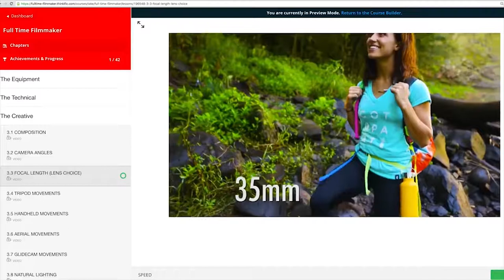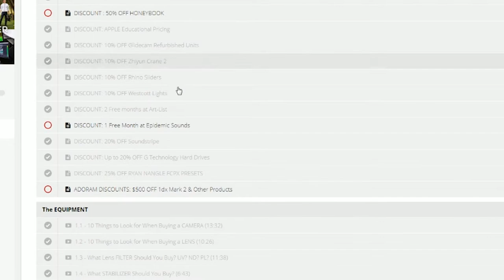Review of Full Time Filmmaker Parker Walbeck The Best Online Film School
This is my personal review of the Full Time Filmmaker Course by Parker Walbeck. I remember Parker back when he was still with Devin Supertramp. I've always been a big fan of his/Devin's particular style of film making and when I saw Parker's video promoting his Full Time Filmmaker course back in 2016 I knew I needed to sign up to understand and learn more about this style of film making. It was the best investment decision I've done as I got more out of this course and he is still updating the materials to date!

If you've always been interested in learning how to shoot videos and you don't know where to start I suggest you pick up this course as it has everything you need to learn and grow as a filmmaker plus you will also be part of a growing like minded  community who loves to shoot and create videos.

The course covers a lot of areas about film making such as:
- Camera choices
- Camera settings
- Lens selection
- Glidecam tutorial
- Lighting
- Transitions
- Video editing
- Product discounts
- Free downloads i.e. LUT, transitions etc.
- Business side of film making
- Job shadow videos
- Guest educators i.e. color grading
- Regular video contest
- Access to a private community group
- Feedback Friday videos and more!

Music from David Cutter

My Main Camera
My Main Lens
My Tripod
My Microphone
My Lighting kit
My Main Drone